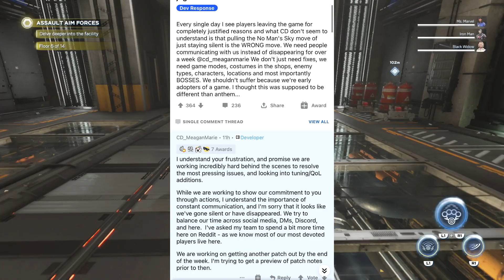NEW PATCH INCOMING & ENDGAME CONCERNS ANSWERED !!! - Marvel's Avengers Game